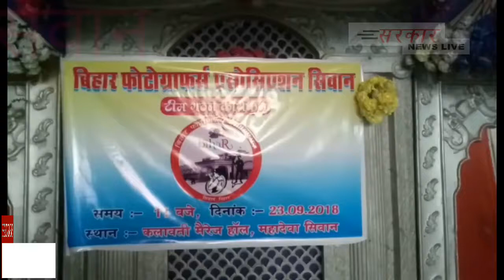सिवान में हुआ फोटोग्राफर वीडियोग्राफर एसोसियन का हुआ गठन